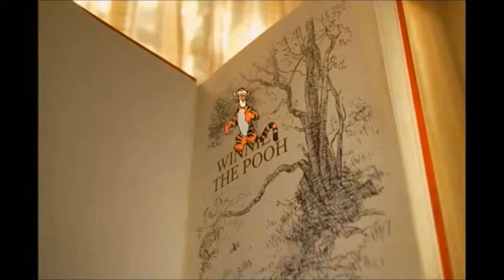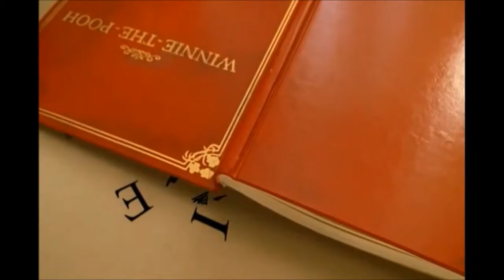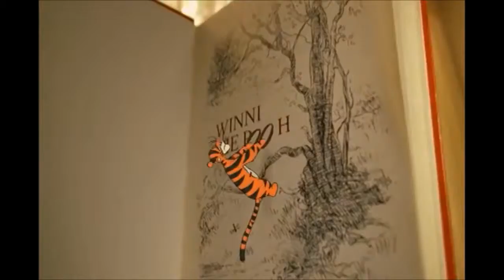Minouche VS Tigger..Boum Boum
Disney Goes Eurovision